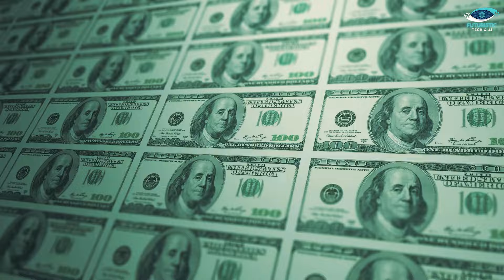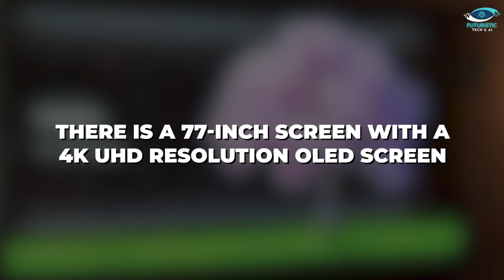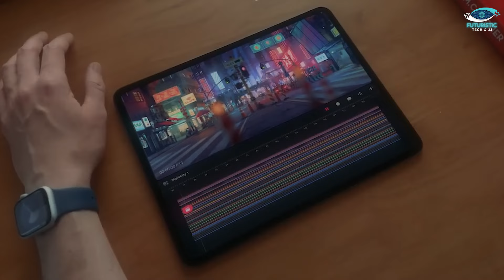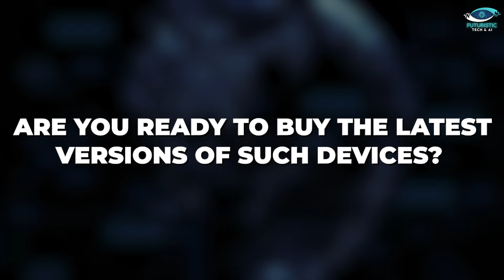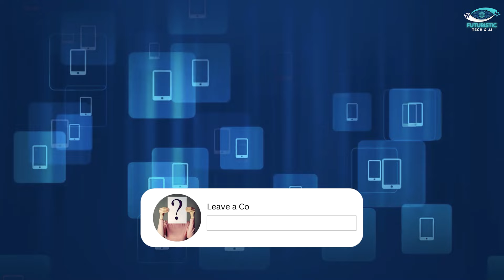Top 7 Tech Gadgets You NEED in 2024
The future is HERE! Get ready to be AMAZED by these top 7 incredible tech gadgets launching in 2024! From Samsung's Galaxy Ring with health tracking to LG's TRANSPARENT OLED TV, we've got you covered. Discover Apple's NEW Watch X, upgraded iPads, Google Pixel 9, and Samsung's TRIFOLD phone!

➡️ Which gadget are YOU most excited for?

Chapters:

00:00 Introduction
00:14 Samsung Galaxy Ring
01:11 Apple Watch X or Series 10
01:57 LG OLED T
02:56 Apple iPad Pro and Apple Air
03:51 Samsung Tri-Fold Device
04:26 Google Pixel 9 Variant

About Video:

This video explores exciting tech gadgets expected in 2024, covering wearables, TVs, tablets, smartphones, and more.  The Samsung Galaxy Ring tracks health metrics like sleep and heart rate. Apple is rumored to release a new Apple Watch with advanced health features and a micro-LED display. LG is launching the world's first transparent OLED TV, the LED OLED T.

Apple is expected to release upgraded iPads, including the ipad Pro with an OLED display and the iPad Air with an M2 chip. Samsung is working on a tri-fold phone with a large screen. Google will release the Pixel 9 with new software features and a Tensor G4 chip.

These innovative gadgets showcase the future of technology, making our lives easier and healthier.  SEO Optimized Keywords: tech gadgets 2024, Samsung Galaxy Ring, Apple Watch X, LG OLED TV, Apple iPad Pro, Apple iPad Air, Samsung Tri-Fold phone, Google Pixel 9, future technology, wearable tech, smartphones, tablets.